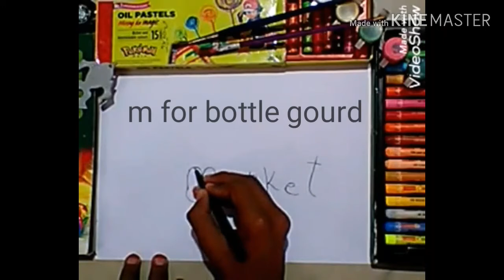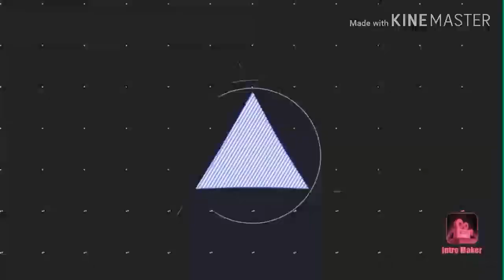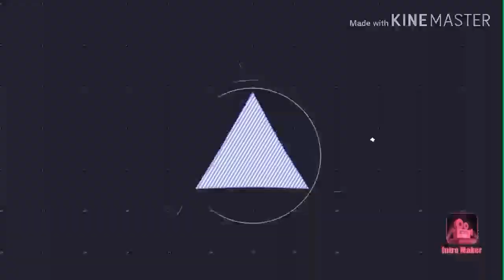How to draw a Market in market word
you like to draw any other word comment now.